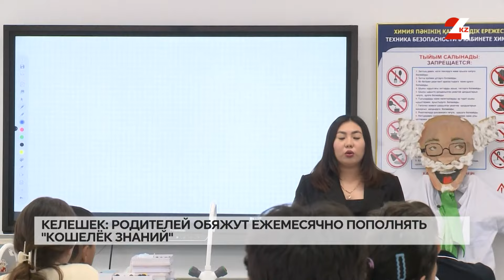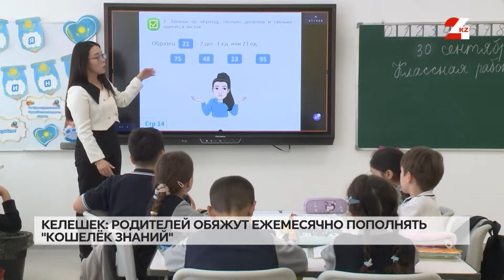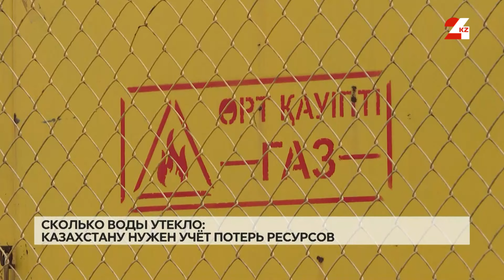₸336 млрд в долг. Экономия на спорте. 1МРП в месяц от каждого родителя | Мәжіліс Live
Казахстан планирует получить два займа на 336 млрд тенге у иностранных банков. Соглашения достигнуты с Азиатским банком развития и Азиатским банком инфраструктурных инвестиций. Мажилисмены проголосовали за подготовку заключений по этим двум соглашениям. Деньги привлекают для поддержания устойчивости экономики страны. Заём АБР предоставляется Казахстану в сумме 52,3 млрд иен. Это около 167,5 млрд тенге. Срок погашения 15 лет, включая льготный период до июня 2027 года. Заём у Азиатского банка инфраструктурных инвестиций на 52,7 млрд иен - чуть больше 168,5 млрд тенге. Срок погашения также 15 лет, включая льготный период.

Подробнее об этом и других событиях недели расскажем в очередном выпуске программы «Мәжіліс Live».